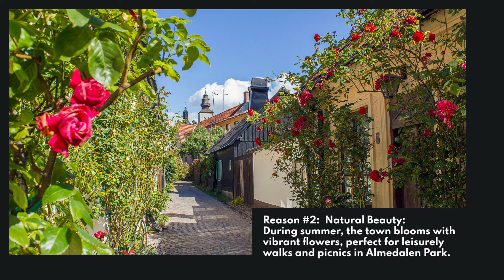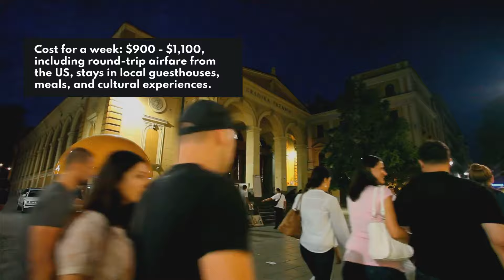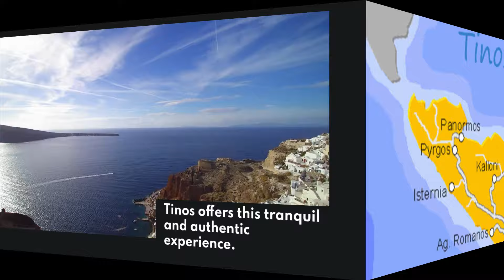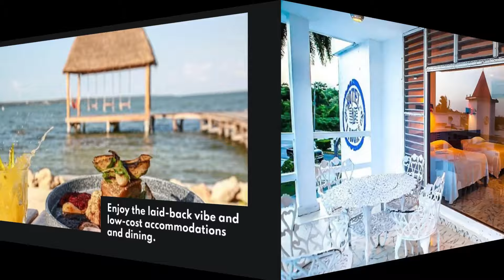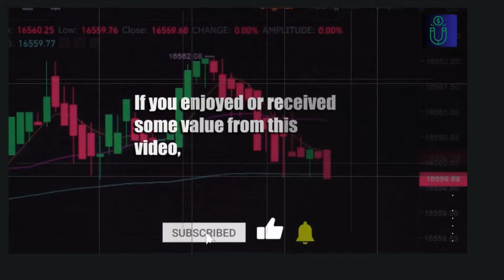Uncover 7 Affordable Summer Hidden Gems!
Ready to unlock your financial potential and achieve true wealth? 💰 Join Wealth Magnet, your Wealth Creation Motivation channel for daily inspiration, money-making tips, and success stories that will empower you on your journey to financial freedom! 🌟
📈 Explore strategies for passive income, investments, entrepreneurship, and smart financial decisions. Our motivational experts share their insights to help you grow your wealth and secure your future. 💡